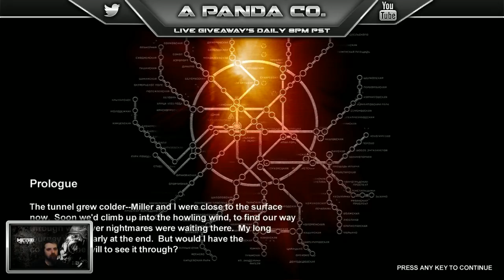Metro 2033 - Fully Explored - Blind Play - 01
About

Set in the shattered subway of a post apocalyptic Moscow, Metro 2033 is a story of intensive underground survival where the fate of mankind rests in your hands. In 2013 the world was devastated by an apocalyptic event, annihilating almost all mankind and turning the earth's surface into a poisonous wasteland.

●-● Tired of getting screwed around and misleaded by other networks ●-●

●-● Tell your peers that may be interested ●-●

●-●-●-●-●-●-●-● GAME INFORMATION ●-●-●-●-●-●-●-●-●

A Panda Co. is a Premium Partnering Network thats primary focus revolves around Live Events, training content providers, and Alpha/BETA testing games.

At A Panda Co. we are 100% transparent with our partners. There is literally nothing to hide. We are 100% upfront and honest. Give us a shot you'll see, If your not satisfied, your under no obligation to stay.

With Panda Care we thrive to ensure all of our partners are well taken care of. We want to raise that bar when it comes to top notch service! All Questions answer within 48hrs. So become a Panda today!

Don't let the other Networks file you away after signing that contract! At A Panda Co. we Assign a specialist that will continually work with you and ensure that you have everything you need! We Panda Promise!

A Panda Co. encourages you to keep and maintain your creative freedom over your YouTube channel. We will not interfere in any way whatsoever your YouTube Career!

This is a Panda Guarantee!!!

●-● SOCIAL STUFF & THINGS ●-●